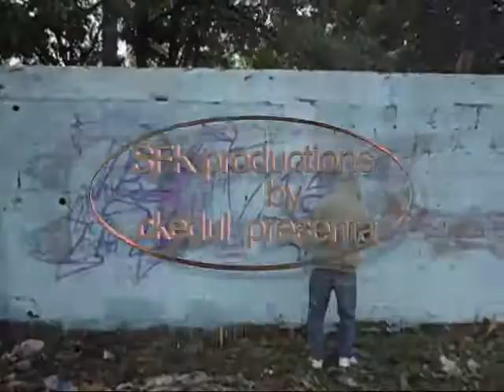SFK graffiti cd mante tamaulipas dandole color alas calles